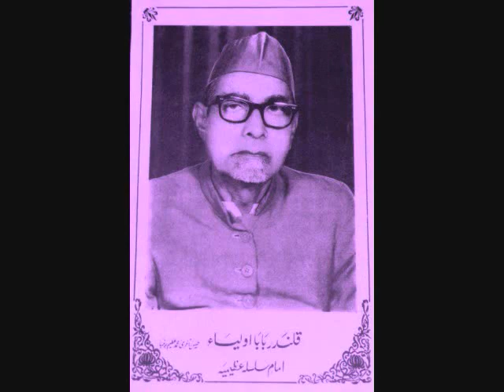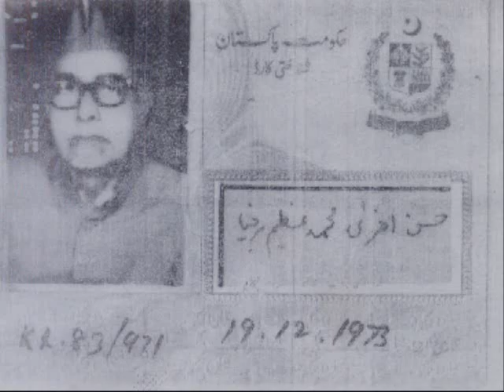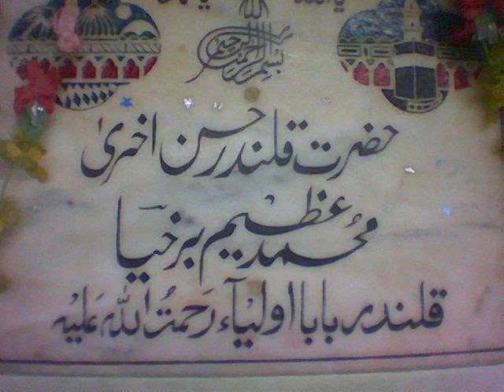Woh Khud hi Nao Khud Samandar (Manqabat - Qalandar Baba Auliya)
Manqabat in respect of Huzoor Qalandar baba Auliya, Founder of Sufi order called Silsila Azeemia.